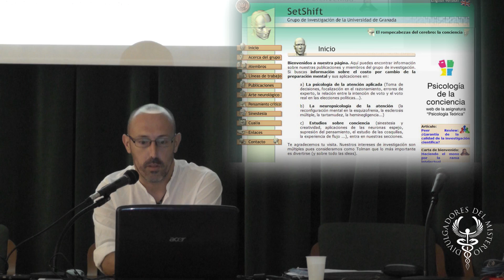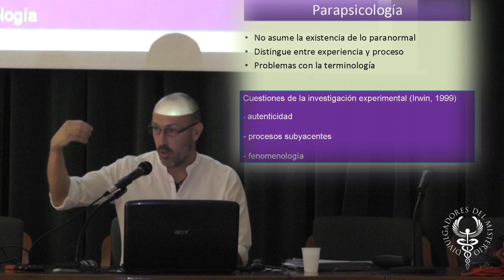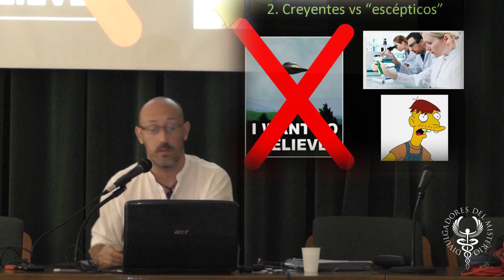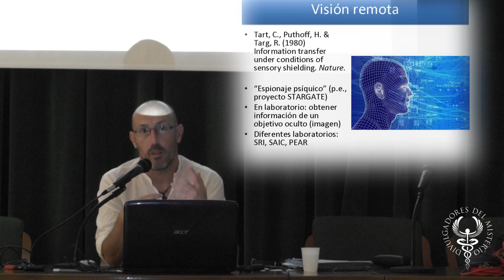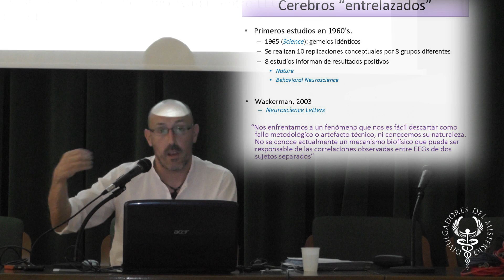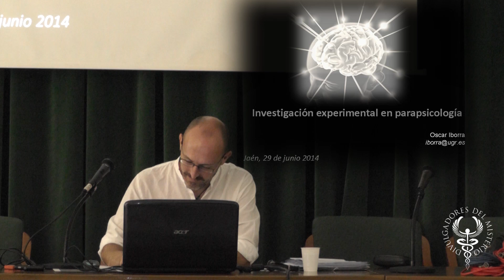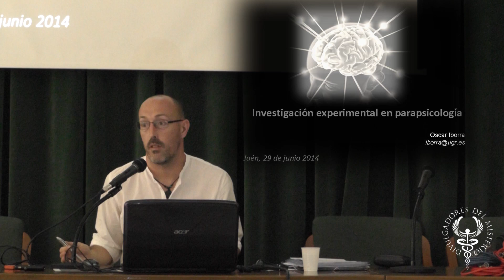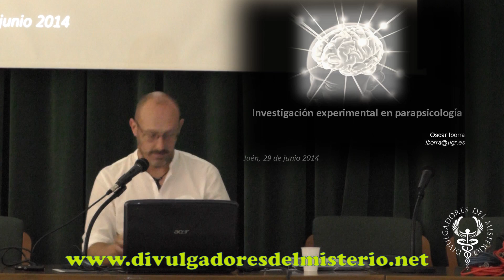ESTUDIOS RECIENTES EN PARAPSICOLOGIA por Oscar Iborra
II JORNADAS SOLIDARIAS DE INVESTIGACIÓN SOBRE LO DESCONOCIDO -  Estudios recientes en la investigación experimental en parapsicología

29-6-14 Oscar Iborra:  Estudios recientes en parapsicología